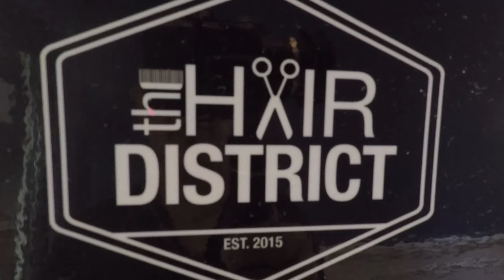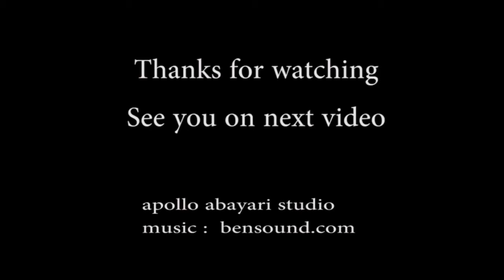Color Highlights using frosting cap Tutorial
Color Highlights using frosting cap tutorial and sensible color and oxidizing cream.

AGCA  authorize distributor of Salon supplies and equipment. Sensible, Secret Fragrance, Gonispa, Blue Sky, Magic Brazilian and others. Located at 2nd Floor i-Park Center, A. Rodriguez Ave, Manggahan , Pasig City.